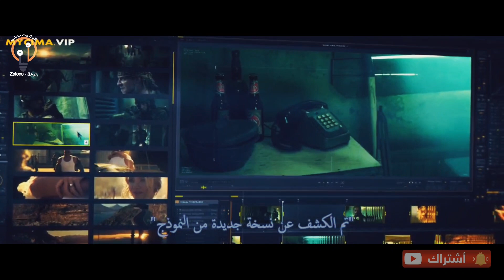جندي بالجيش بيخضع لمشروع تجريبي وبيبقي جندي خارق وبيستغلو ذكراته وييحولوه لسلاح فتاك ملخصBloodshot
ملخص فيلمBloodshotجندي بالجيش بيخضع لمشروع تجريبي وبيبقي جندي خارق وبيستغلو ذكراته وييحولوه لسلاح فتاك

الممثلين

Vin Diesel
 Eiza González
 Tamer Burjaq
Jóhannes Haukur...
Guy Pearce
Lamorne Morris
Toby Kebbell
Sam Heughan
Talulah Riley
Siddharth Dhanan...
Alex Hernandez
 Ryan Kruger
Patrick Kerton
 Alex Anlos

 تأليف

Eric Heisserer

Jeff Wadlow
 Kevin VanHook
 Bob Layton

 Don Perlin

 إخراج
 Dave Wilson